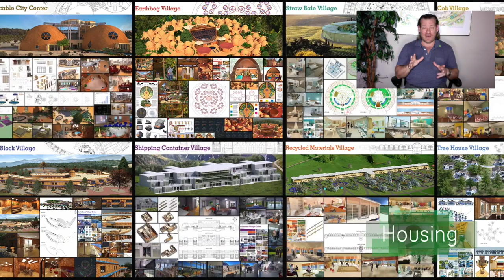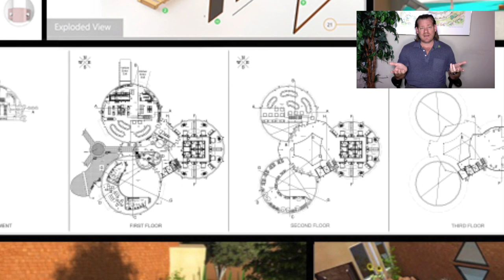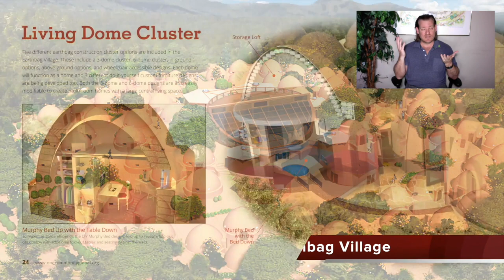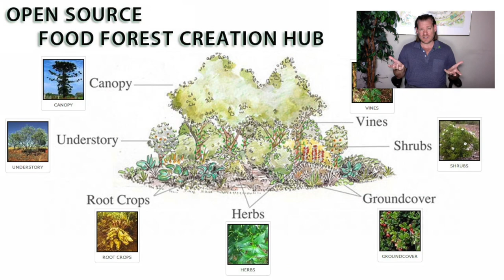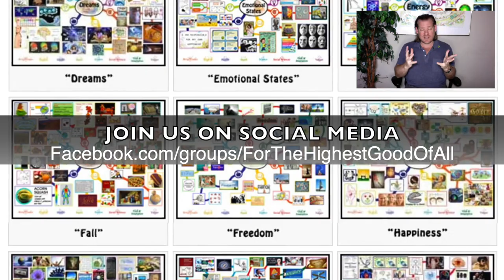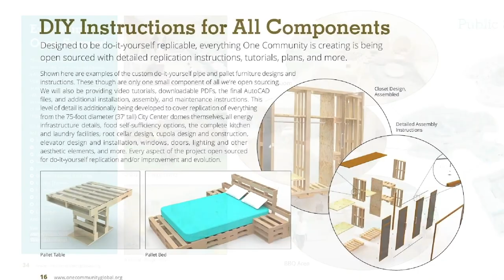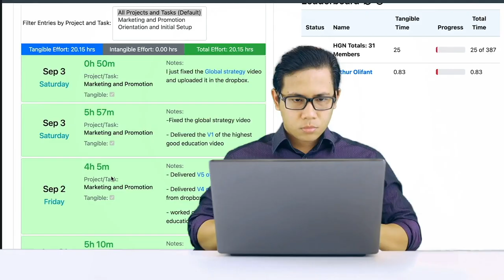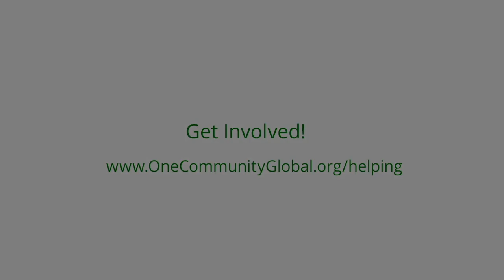One Community Weekly Progress Update #525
Eco-systemic Permanence | Open Source Cooperation | Open Source Cooperation | Sustainable Energy | Global Sustainability | World Change | Green New World | One Community | Weekly Progress Update #525 Specifics are

THIS WEEK'S TOPIC: Creating Eco-systemic Permanence